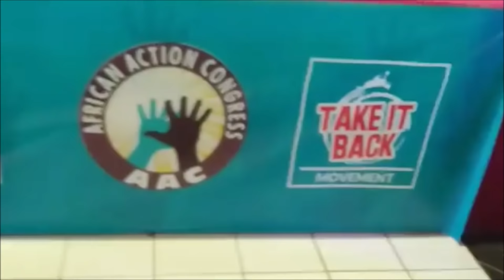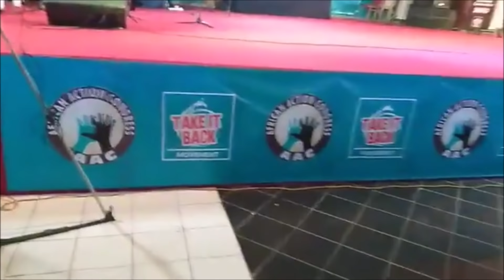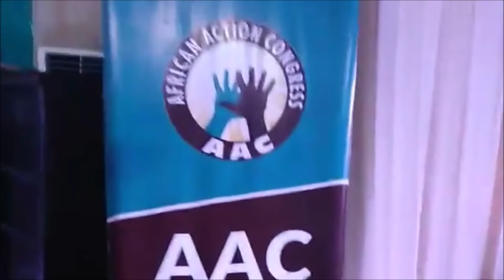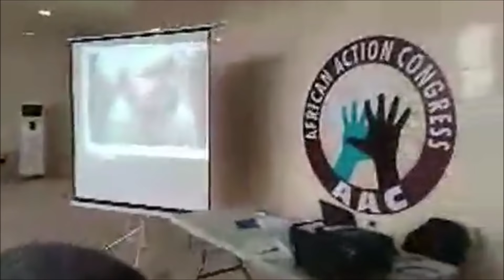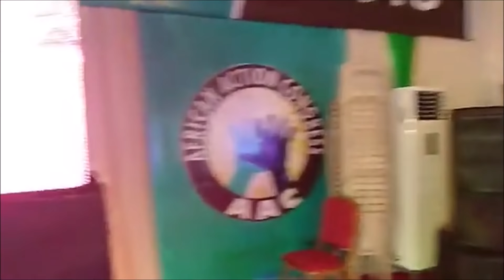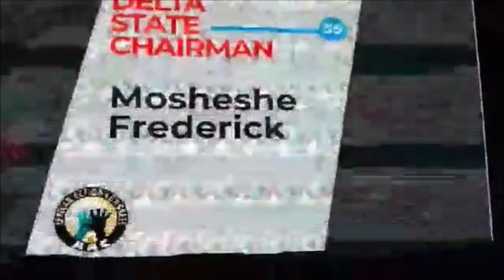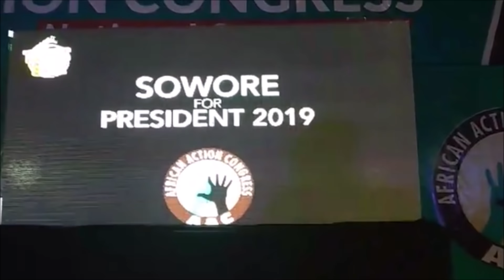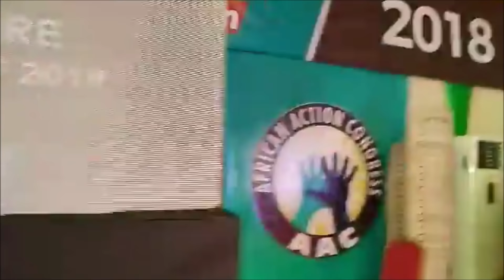Sowore2019 - Arrival of Delegates and Members to AAC Party Convention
Courtesy: Sowore2019 (Facebook LIVE)
Bank of America Account. Name: Take it back. Routing: #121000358 Account Number: #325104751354
To donate campaign materials.. reach out me on Facebook Kolade Benson Omoyeni or Instagram DM @kolade8benson